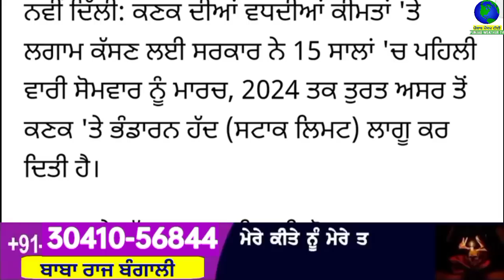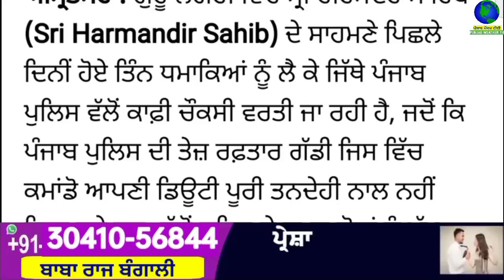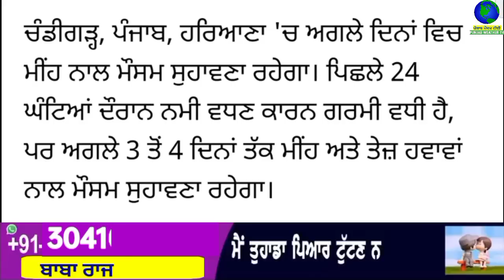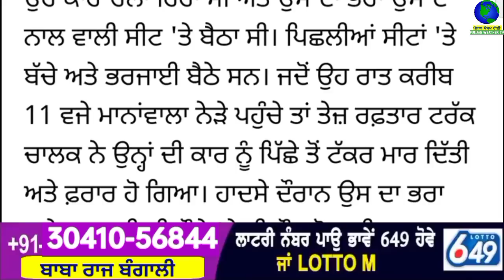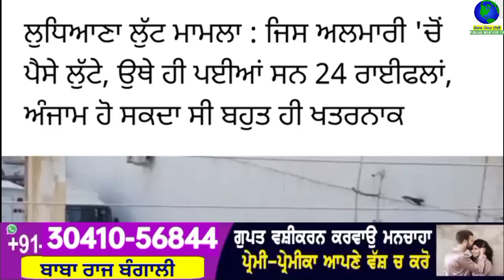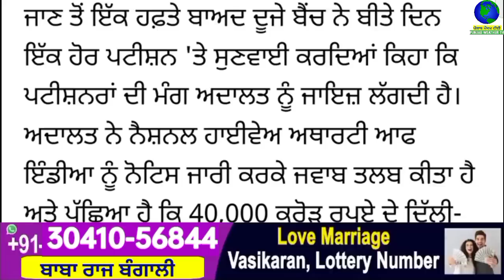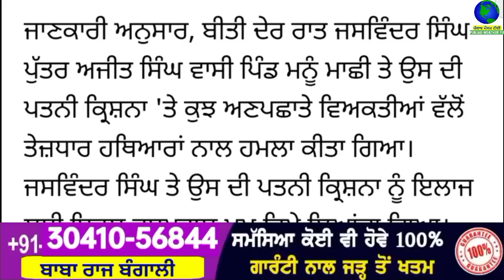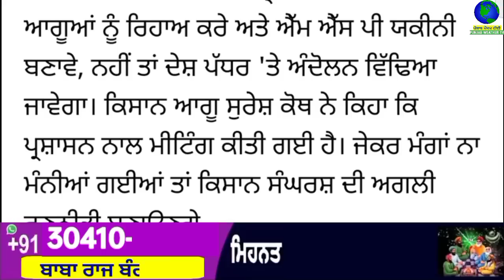Big News of Punjab | 13 ਜੂਨ 2023 | Punjabi News | 13 June 2023 | PUNJAB WEATHER TV | Afternoon